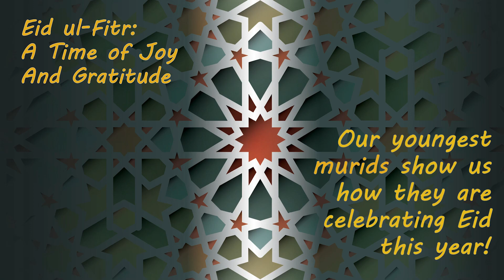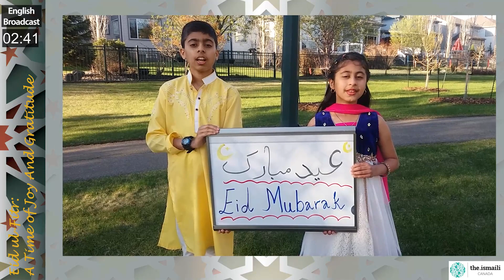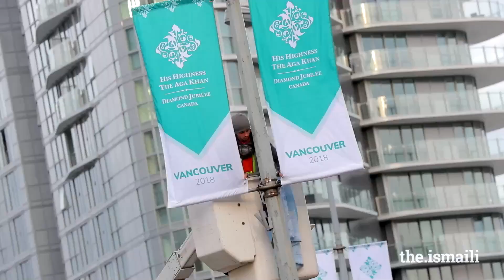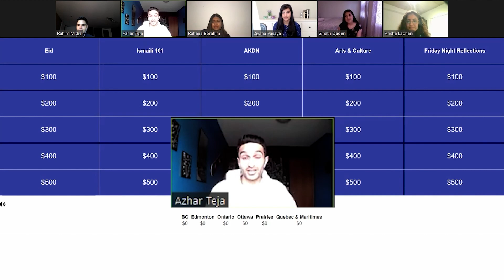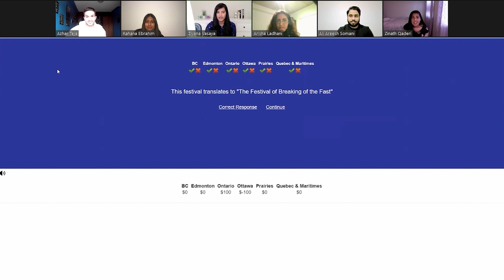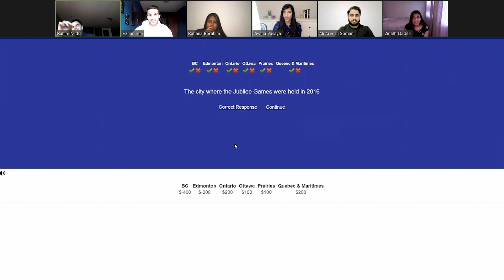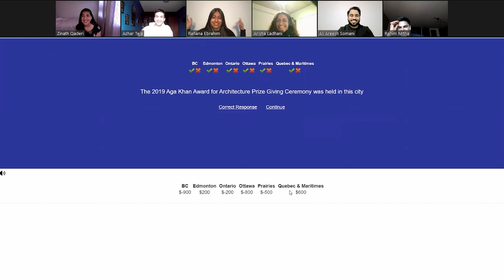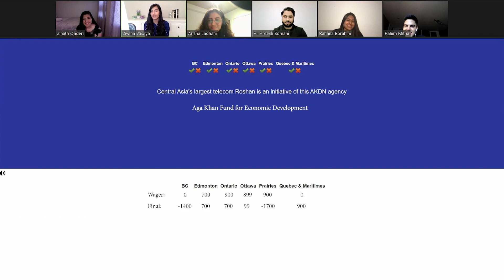LIVE: Friday Night Reflections - May 14, 2021 (English version)